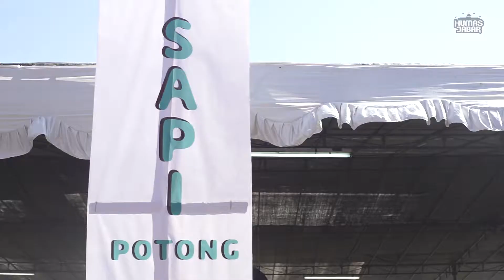PENTAS TERNAK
Menuju Swasembada pangan hasil ternak Indonesia, Pemprov Jabar menggelar kegiatan “Pentas Ternak Jawa Barat 2017” di Desa Ngamplang, Kabupaten Garut.
Pentas ternak telah menjadi pemicu perkembangan dan peningkatan produksi ternak di Jawa Barat.